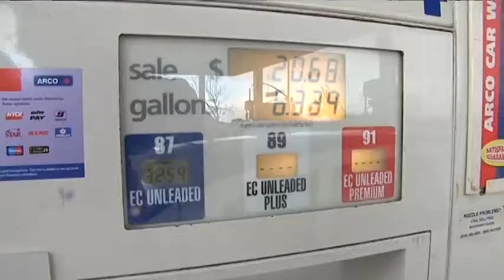Higher Gas Tax Possible If We go Over the Fiscal Cliff